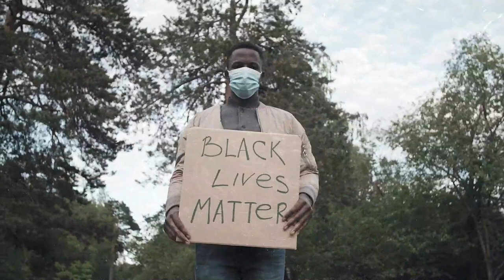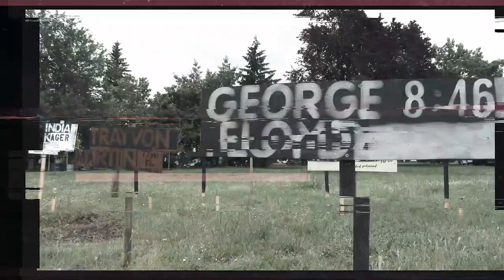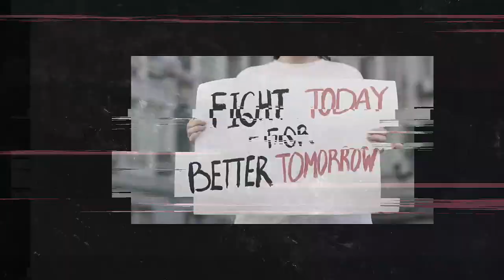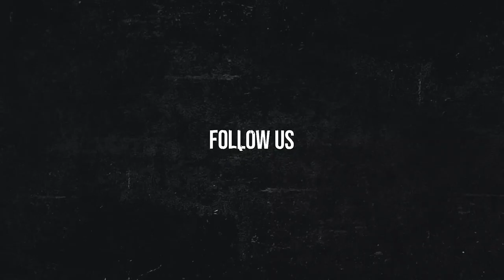GENtalks: Uncomfortable Conversations with Emmanuel Acho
Jonathan and Kanika Evans team up with Emmanuel Acho for some Uncomfortable Conversations about identity, racism, unity and more!